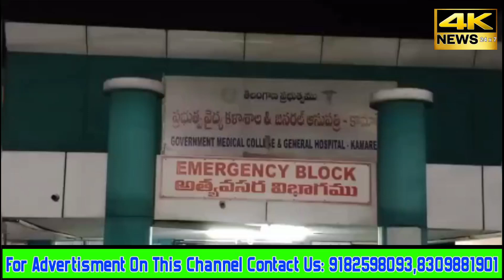BRS workers attacked Congress village president Bindas with knives and rods in Gandipet village of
Breaking news

 Kamareddy District

 BRS workers attacked Congress village president Bindas with knives and rods in Gandipet village of Gandhari mandal.

 Transferred to Kamareddy Area Hospital for treatment.

 Bindas alleged that Congress candidate Madanmohan attacked the Congress village president because of his rise.